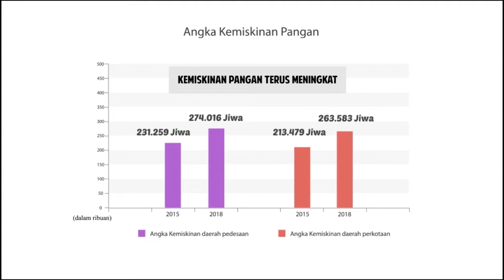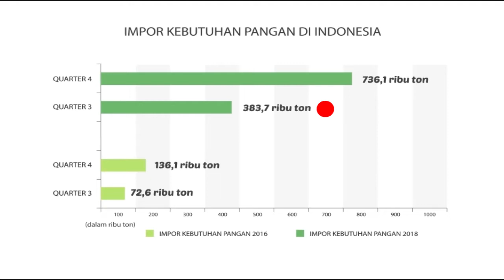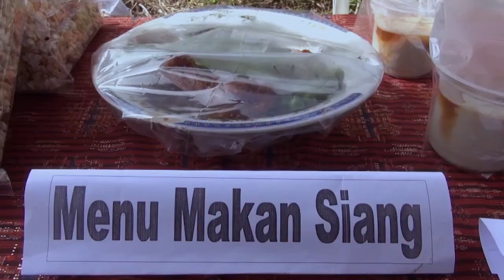PKM GFK IPB 2019 : ZERO HUNGER - OPFOS (Optimalization Food Sustainable)